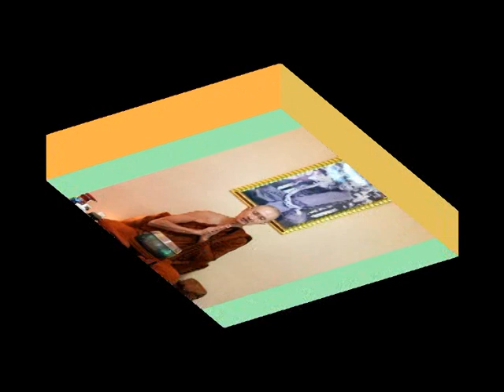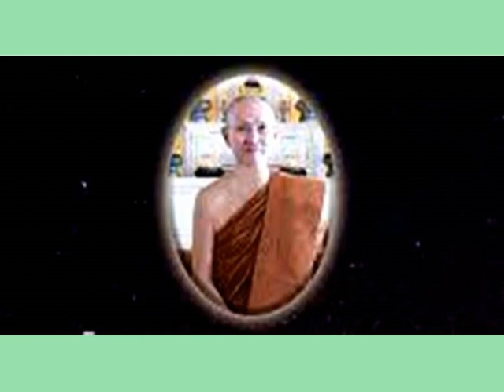หลวงพ่ออัครเดช ถิรจิตโต วัดบุญญาวาส ชลบุรี เทศนาเรื่องประตูแห่งมรรคผลนิพพาน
เพลลิสต์urai1791หลวงพ่ออัครเดช(ตั๋น)
พระราชพัชรมานิต(หลวงพ่ออัครเดช ถิรจิตโต)วัดบุญญาวาส ต.บ่อทอง อ.บ่อทอง จ.ชลบุรี